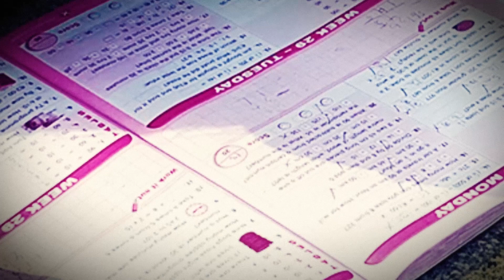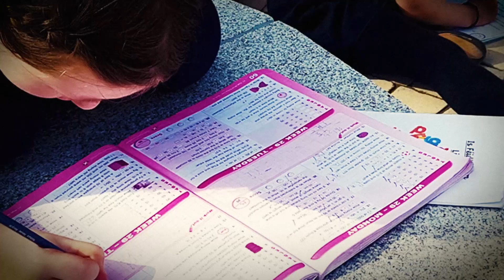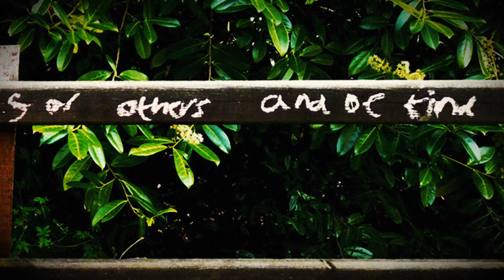What A Wonderful World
I'd like to dedicate this to my kids and family and also to the earth.. Thank you.